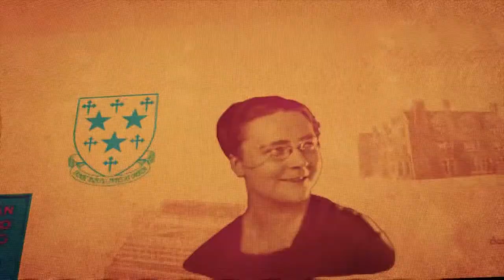Dorothy Sayers: One of England's Most Influential Writers of All Time | Cody Crouch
This Month in Christian History: Today, we're looking at the life of Dorothy Sayers. She was known as one of the most prolific writers in England in the 20th century with her mystery novels. She would go on to translate Dante's Divine Comedy into english, write wildly successful plays, and become one of the leading apologists of her day.